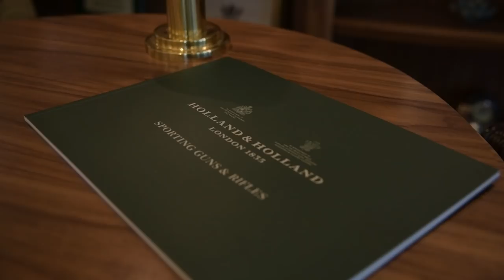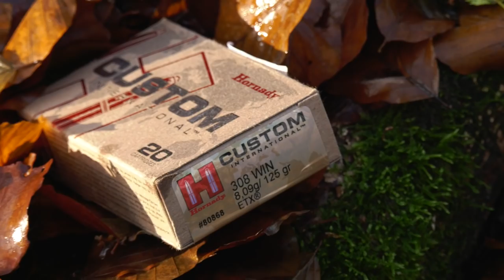Driven wild boar: a beginner's guide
Andy Crow shows what an amazing sport driven wild boar shooting is. He is not a complete newbie, but he knows what he needs. As well as a fabulous day hunting in the forests of Germany, he starts out at the Holland & Holland shooting cinema in West London, honing his target practice skills. Then he jumps on a 'plane to Frankfurt and joins Frederic Hanner and party for the hunt. And what a hunt. Find out how he gets to be crowned King Crow.

▶ Andy uses a Hornady .308 ETX (Extreme Terminal Expansion) Custom International round
▶ Andy learned to shoot boar in West London at Holland & Holland Shooting Ground

Germany has a wild boar problem: millions of animals causing possibly billions of euros of damage to farmland. Happily, they have a system, based on sport hunting and - where sport hunters do not manage numbers effectively - they have to pay reparations to farmers.
Wild boar are omnivorous and approximately 400 species of plants and animals have been reported to be part of their diet. Their habit of rooting through the floor of woodland and pasture leaves a clear indicator of their presence. They take both eggs and nestlings of ground-nesting birds. Damage to agriculture can also be extensive and concerns have been raised regarding collisions with traffic. Boar have no natural predators in Germany part from a handful of wolves, meaning culls are necessary to control population growth.
Wild boar are susceptible to the same diseases as domestic pigs and therefore have the potential to spread infectious disease such as swine fever, foot & mouth and Aujesky’s disease.